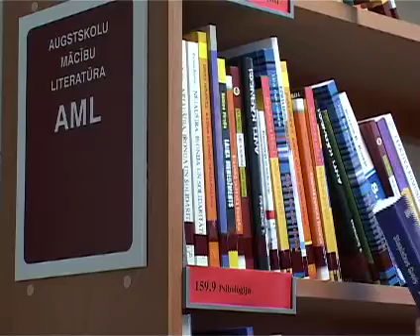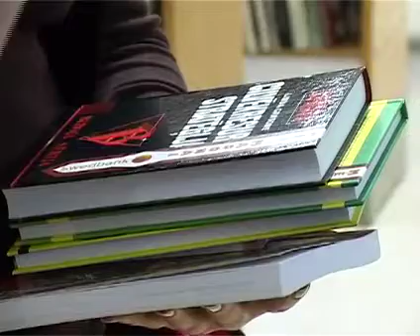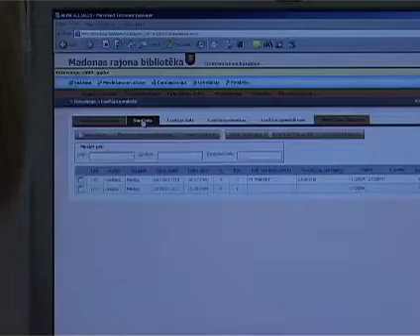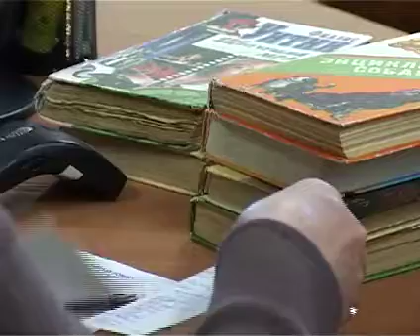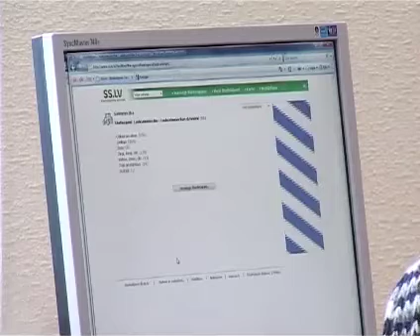Madonas rajona bibliotēka